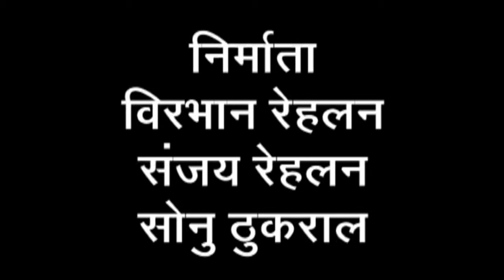Nakharali Gujrai Rani Rangili,Mangal Singh Rajsthani Devotional Dev Narayan Chetak Cassettes